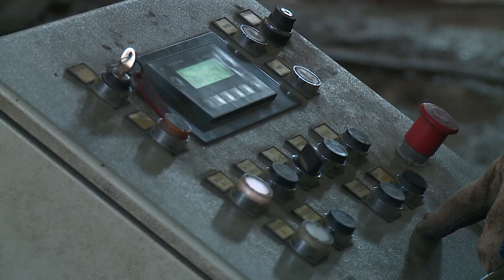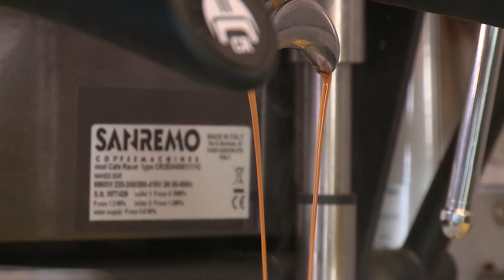День вторинної переробки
В Україні щорічно викидають близько 10 мільйонів тонн сміття, з яких тільки 5% йде на вторинне перероблювання або спалюється. Аби покращити ситуацію все більшої популярності набувають різноманітні еконапрямки. Наприклад ZERO WASTE, або "нуль відходів".Тобто відмова від непотрібного, скорочення споживання речей, сортування та переробка, повторне використання або ремонт, та компост органіки.

Аби популяризувати їдею сортування та переробки деякі заклади разом з активістами влаштовують соціальні акції.